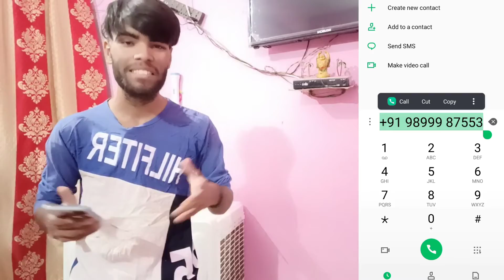Hyundai Creata | Price - 2,10,000 thousand Rs | Hyundai Creata YouTube offer Only on ₹2,10,000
Location :- Delhi

hyundai creata,
hyundai creta,
hyundai creta 2021 top model,